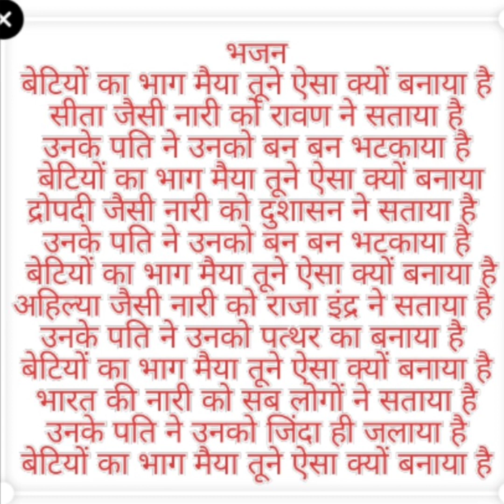बेटियों का भाग मैया तूने ऐसा क्यों बनाया है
bhajan-बेटियों का भाग मैया तूने ऐसा क्यों बनाया है